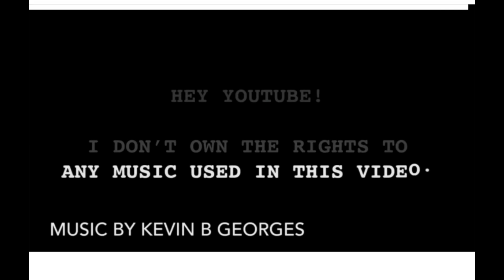How To Open Wall To Install Air Conditioner | Window Unit